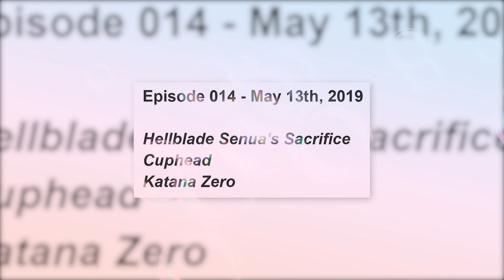The top 10 best nintendo switch eshop games so far...